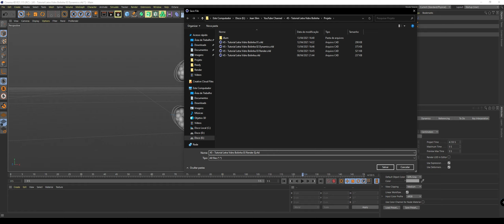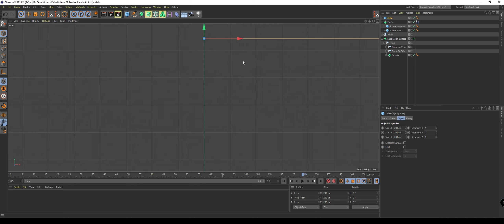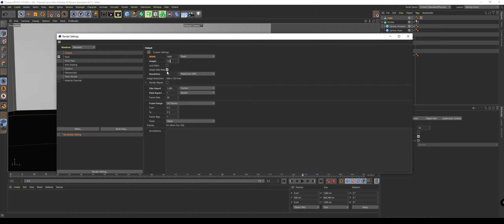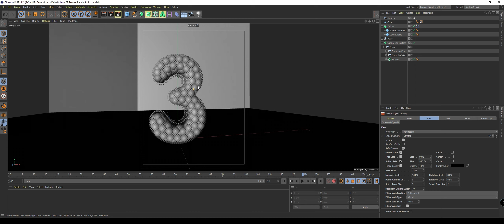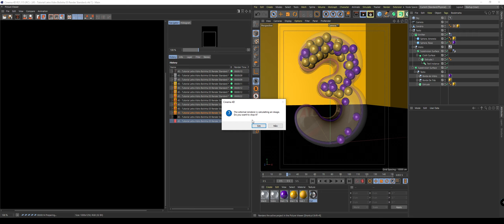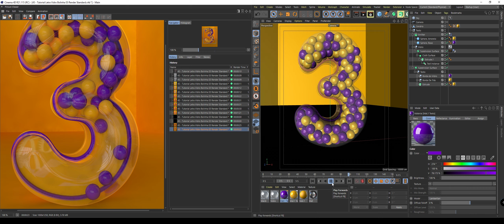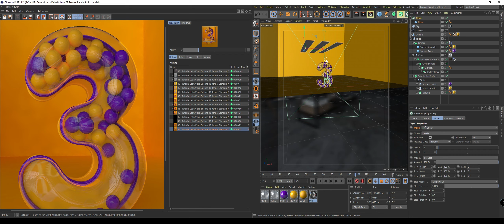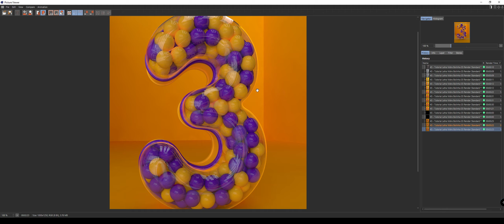Como fazer Texto com Bolinhas dinâmicas - Tutorial Cinema 4D Part 03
Aprenda nessa serie de tutoriais a fazer um texto 3D com bolinhas dentro.
Um truque bem legal para você avançar nos seus estudos com Cinema 4D.
Vamos nessa!
Curso
Conheça agora o Curso After Effects e Cinema 4D - Varejo:
Inscrições abertas para Segunda Turma até dia 10/06/2021
[ COMECE HOJE MESMO]

Quem é Jean Slim?